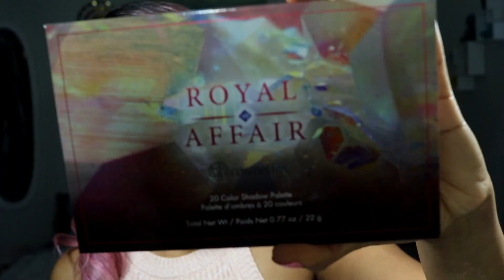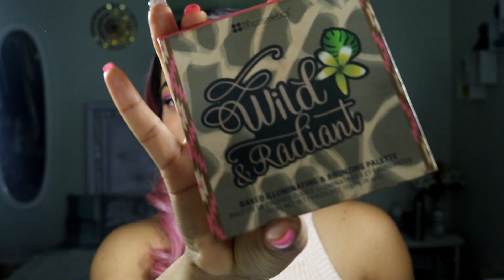Fun Valentines Day Makeup + Pink Hair | Pink To Make The Boys Wink.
Hey K-Stylers, and if you're new here welcome. Today  I'm  sharing with you guys this fun Valentines Day makeup look, even if I don't have a valentine this year. However, I sure have you guys to help out and inspire.

XO Krissy.

PRODUCTS USED

♡ Elf Face Primer
♡ Milani 2 in 1 Foundation & Concealer
♡ Elf Lock On Eyeliner & Brow Cream
♡ La Girl Pro Conceal - Fawn & Pure Beige
♡ La Colors Pressed Powder (Contour) (Ebony)
♡ Zuri Translucent Powder
♡ BH Cosmetics Eye-shadow Palettes (Royal Affair & Moroccan Sunset)
♡ Shop Miss A  AOA Studio Starlet Eyeliner (Hollywood)
♡ Broadway Eyelashes
♡ MAC Mascara
♡ BH Cosmetics Wild n Radiant Palette
♡ BH Cosmetics Liquid Linen (Vanna)
♡ Bh Cosmetics Nude Rose Lip Gloss
♡ Mac Fix Plus Setting Spray

🎥 CAMERA + EDITING
C a m e r a : Samsung Galaxy Note 8 | CANON T6i
S o f t w a r e : Adobe Premiere Pro | iMovie | Filmora
L i g h t i n g : Natural + Umbrella Lights

This video is not sponsored in anyway nor am I promoting the products being used. All things said are my opinions.